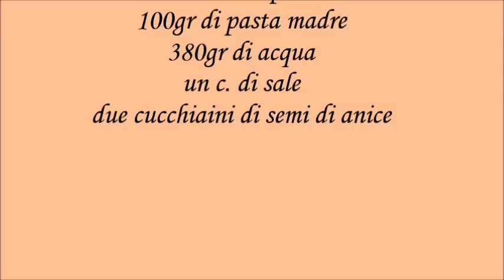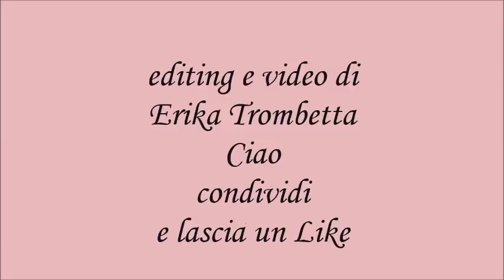Pane con anice e farina Kamut - by Erika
Pane con anice e farina Kamut di grano khorasan e di tipo1 a pietra
con lievito madre